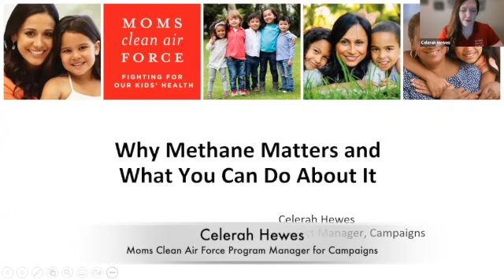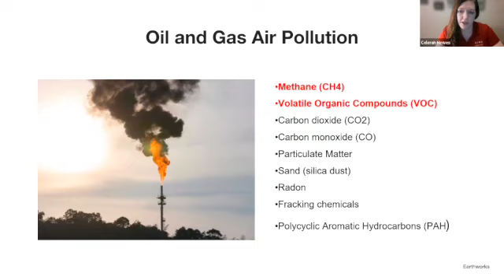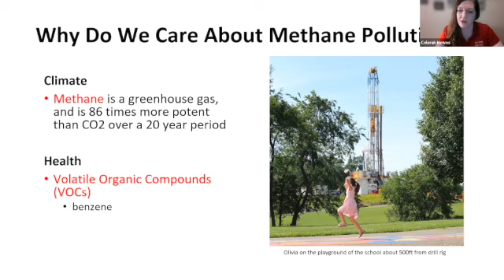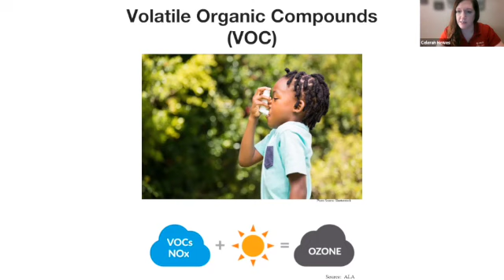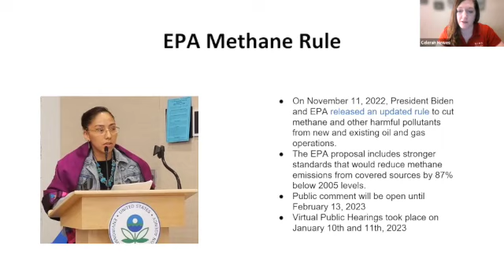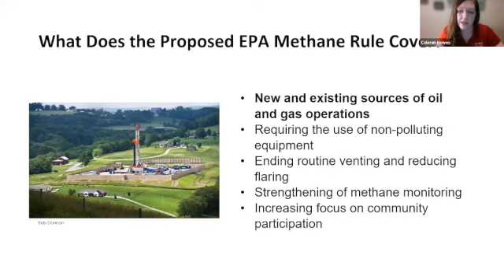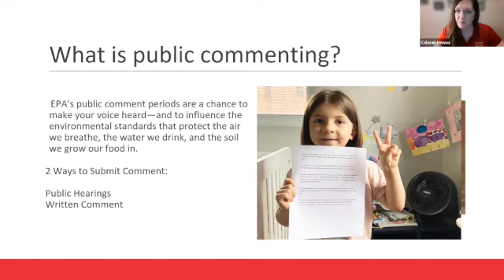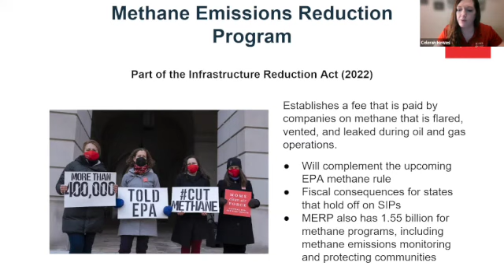January 23 National Call - Methane with Celerah Hewes and Grace Smith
Celerah Hewes from Moms Clean Air Force and Grace Smith, Attorney from Environmental Defense Fund join ECA to talk all things methane and the upcoming EPA rule making on methane.